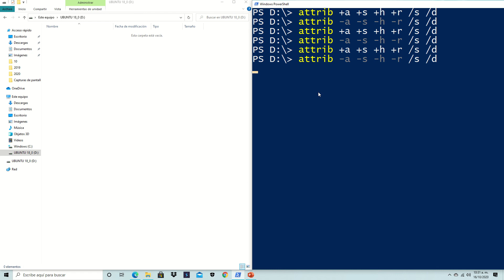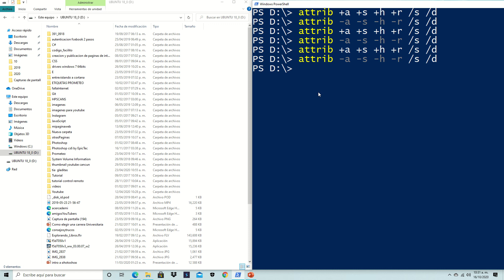Como visualizar carpetas y archivos ocultos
Para visualizar carpetas y archivos ocultos solo necesitas abrir la linea de comandos  dentro del directorio ó puerto de USB donde se encuentran los archivos ocultos y ejecutar el siguiente comando attrib -a -s -h -r /s /d y presionar la tecla enter ó Intro.
Para abrir la linea de comandos de windows directamente en la ubicación del USB ó carpeta te recomiendo ver este video:

Si quieres saber mas acerca de la linea de comandos de Windows te recomiendo ver la siguiente lista de reproducción: